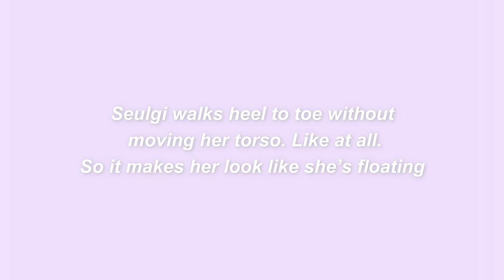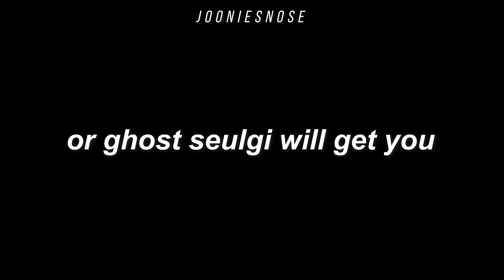seulgi walking weird for 1 minute and 27 seconds straight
seulgi continues to be iconic